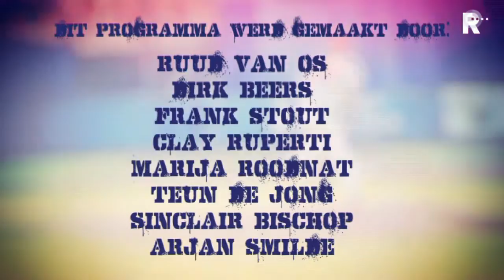EK Honkbal - aflevering 9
RTV Rijnmond doet verslag van het EK Honkbal